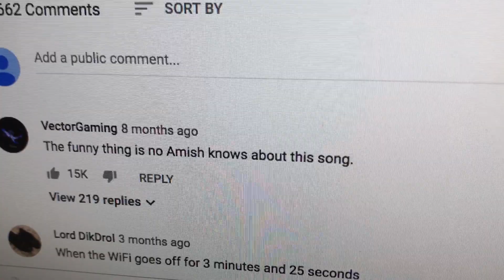"Weird" Al Yankovic - Amish Paradise (Parody of "Gangsta's Paradise") [TC]